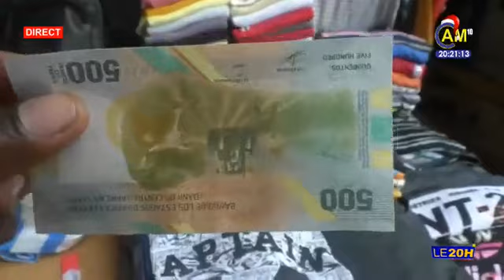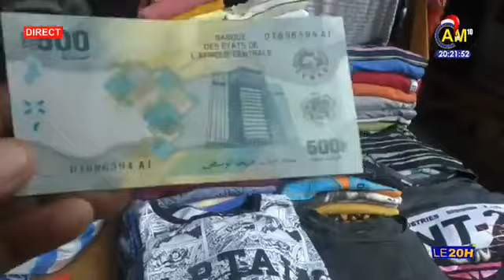Le Journal Bilingue de 20h00 - The 08.00 PM Bilingual News | 18.12.2022